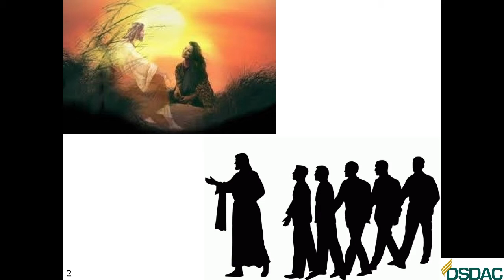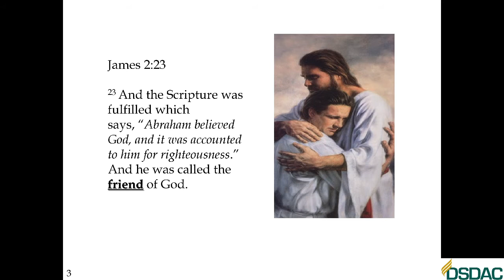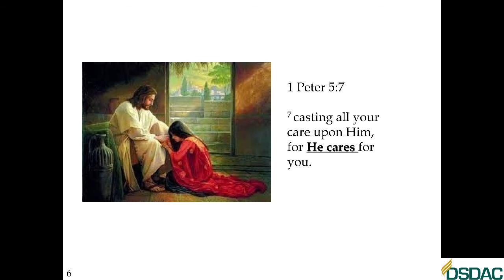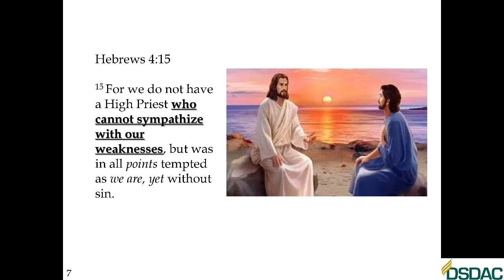1. What Do You Talk to God About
Morning Devotional - Eating the Bread of Life early in the Morning.
Our heavenly Father waits to bestow upon us the fullness of His blessing. It is our privilege to drink largely at the fountain of boundless love. What a wonder it is that we pray so little! God is ready and willing to hear the sincere prayer of the humblest of His children, and yet there is much manifest reluctance on our part to make known our wants to God. HB 142.6
12 For the eyes of the Lord are on the righteous, And His ears are open to their prayers; But the face of the Lord is against those who do evil.”
- 1 Peter 3:12